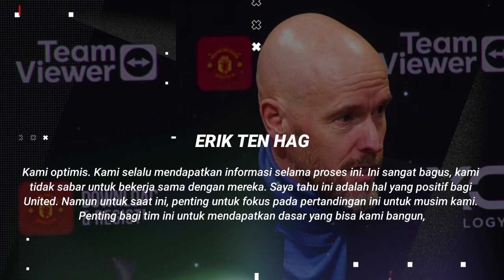SAMBUT SIR JIM😍3 Point Ini Untuk Fans & Sir Jim🙏Garnacho : Kami Gqk Pernah Nyerah👏Semoga Konsisten❗️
INFO BERITA : SAMBUT SIR JIM😍3 Point Ini Untuk Fans & Sir Jim🙏Garnacho : Kami Gqk Pernah Nyerah👏Semoga Konsisten❗️